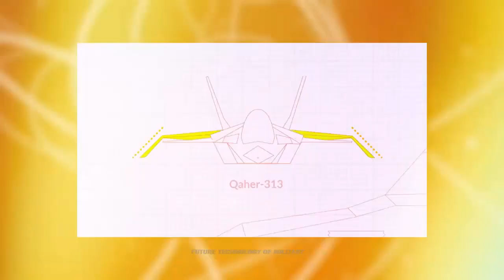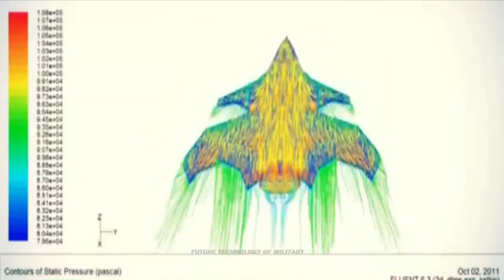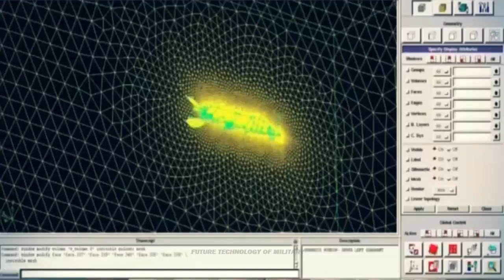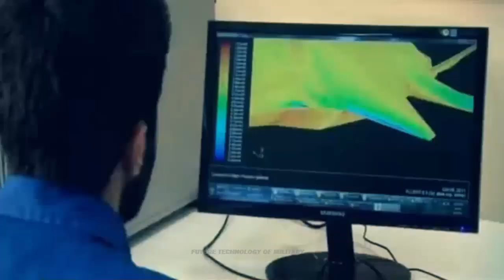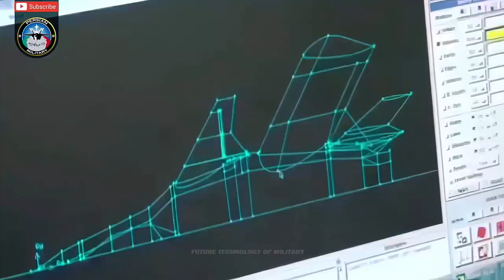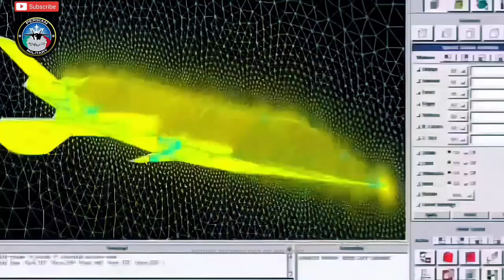Iran's New UAV Version of Qaher F-313 Stealth Fighter is Taking Shape! Will Be Unveiled in 2024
The chief executive of Iran's Aviation Industries Organization (IAIO), Brigadier General Afshin Khajefard, has announced on Sunday that the organization plans to unveil an unmanned version of the home-grown Qaher single-seat stealth fighter aircraft on March 21 next year.